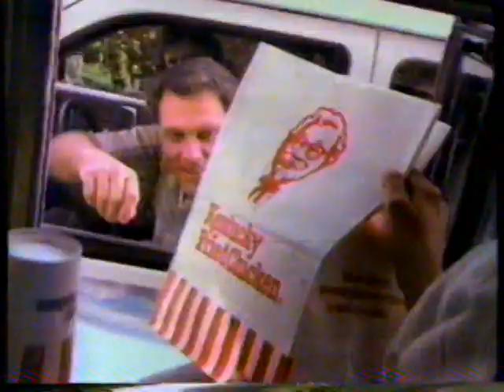1989 Kentucky Fried Chicken "Cross the road Jack, KFC's got more got more" TV Commercial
10 Piece Picnic Pleaser

This commercial aired May 18th, 1989. It was run during the broadcast of "MacGyver" on WTVD Channel 11 in Durham/Raleigh/Fayetteville, North Carolina.